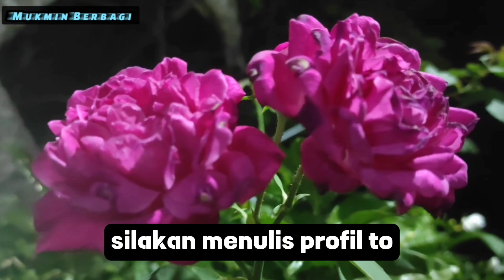Hanya Baca 7X Innahu Min Sulaiman, Dia Akan Rindu Berat Tergila-gila Padamu.